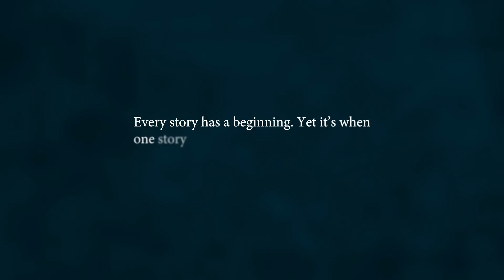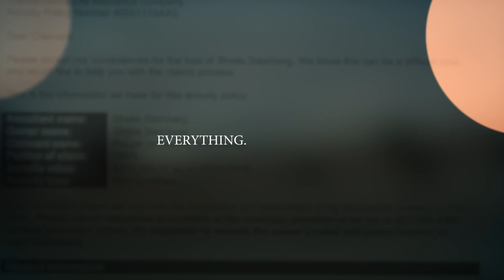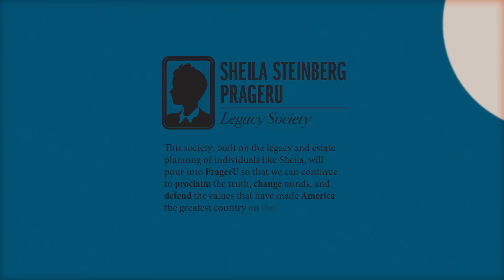What Will Your Legacy Be?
Every story has a beginning. Yet it's when one story intersects with another, that something truly surprising can happen.  This is certainly true when the Sheila Steinberg story intersected with the PragerU story.

Introducing: Shelia Steinberg PragerU Legacy Society

Help us continue to spread the ideas that have made America the greatest country on earth.